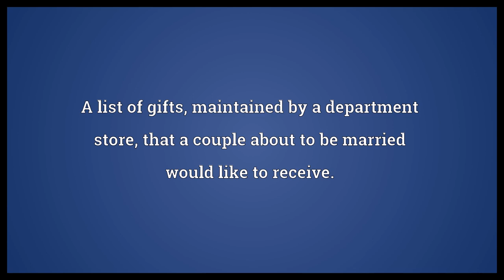Bridal registry Meaning | Wordogram